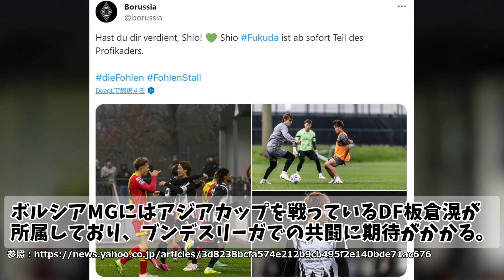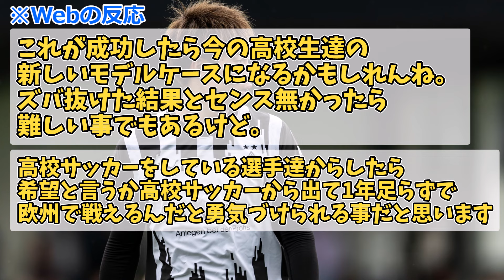【朗報】19歳の福田師王、ボルシアMGトップ昇格！板倉滉との共闘に海外期待！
ボルシアMGは16日に公式Xを更新し、セカンドチームでプレーするU-23日本代表のFW福田師王(19)がトップチームに昇格することを明かした。
ボルシアMGにはアジアカップを戦っているDF板倉滉が所属しており、ブンデスリーガでの共闘に期待がかかる。

h ttps://news.yahoo.co.jp/articles/3d8238bcfa574e212b9cb495f2e140bde71ac676